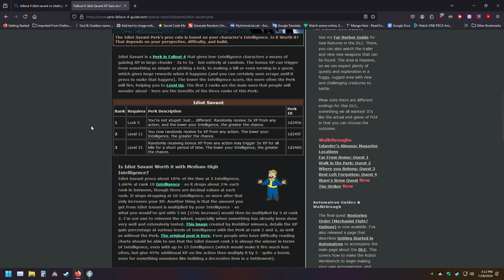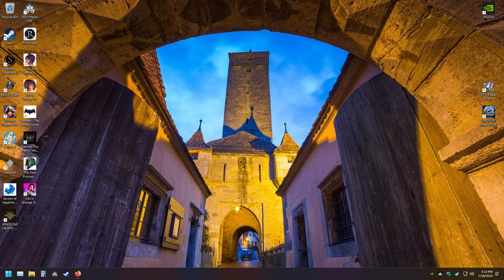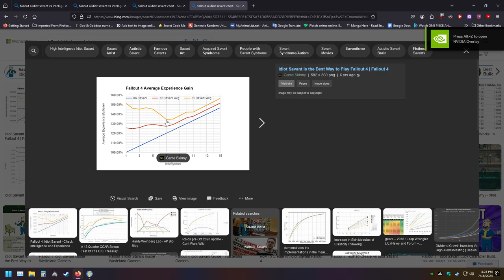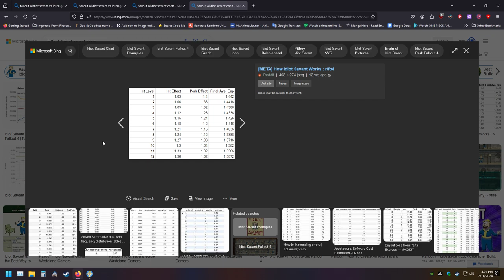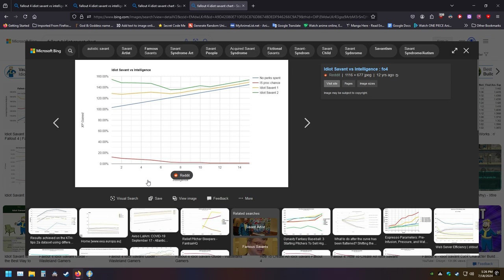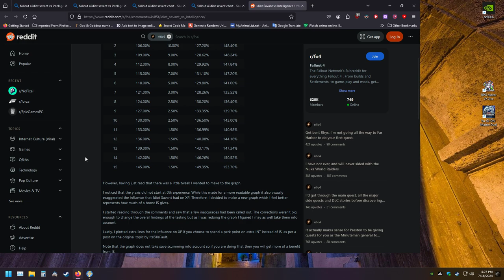LonewolfLegendOfficial's Epic Fallout 4 Gaming Journey